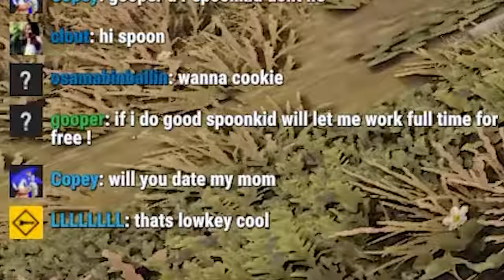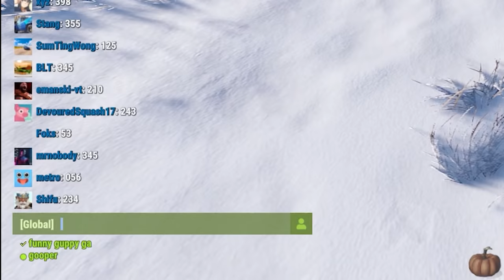i admin trolled...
US/EU Thursday & Monday 2x servers

dinkbot and i do some admin trolling on my rust servers...